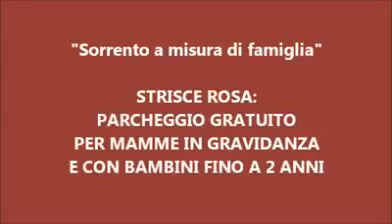Carlo intervista Roberta d'Esposito candidata a Sorrento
In occasione delle elezioni comunali 2015 a Sorrento, una chiacchierata con l'amica Roberta D'Esposito, presidente dell'associazione Mamme al Centro onlus, candidata per Cuomo sindaco.